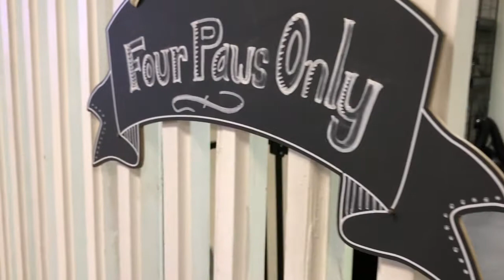House of Paws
Your pet deserves to be pampered, right? Owner, Steven Nunez, recently opened House of Paws - a local one stop groom shop for furry friends alike. Check them out in this week's BusinessSpotlight!